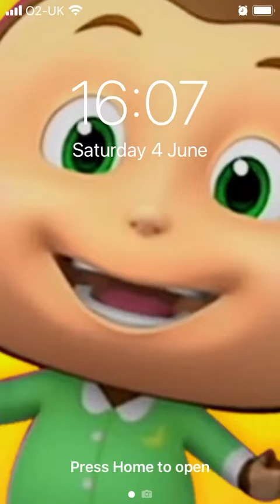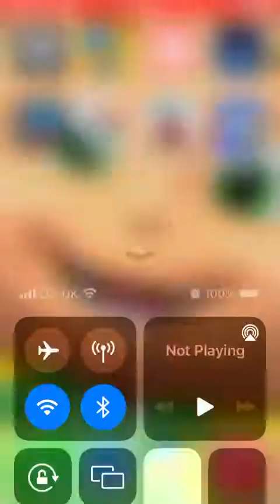Pocoyo car gameplay 2